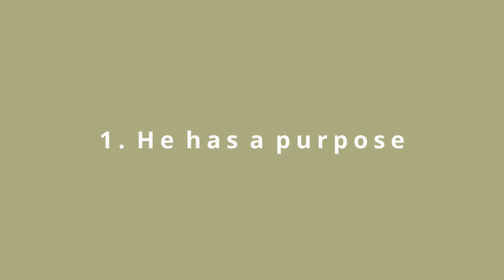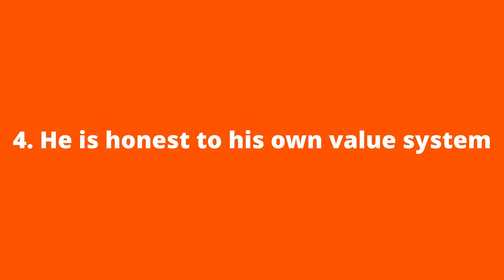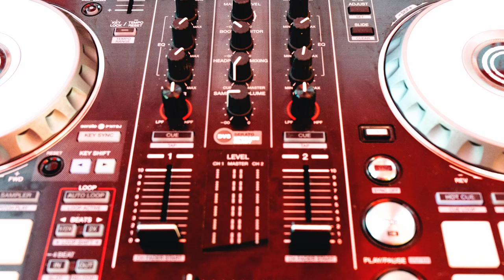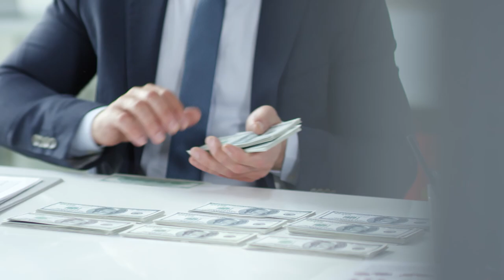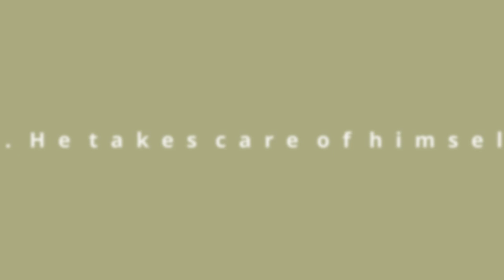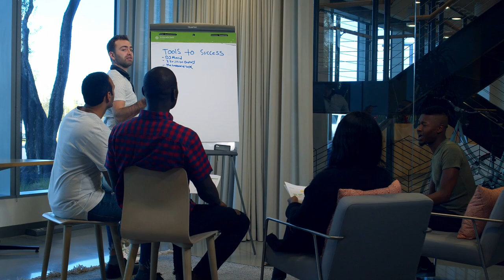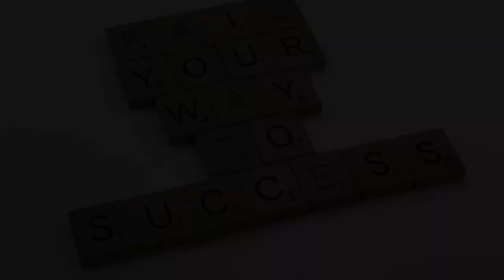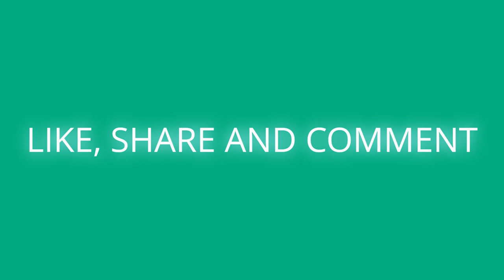Top 10 High Value Man Traits | How to Become a High Value Man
Top 10 High Value Man Traits | How to Become a High Value Man? What makes a high-quality man? It's an important question if you want to be one. What's more important is the answer to that question. By the end of this video, you'll know exactly what traits you need to develop in order to become a high-quality man.

Every single trait directly affects personality or, more or less indirectly, allows the individual to acquire important life assets such as status, resources, mates, or friends. We've prepared a list of 10 traits of a high-value man.

Timestamps:

00:00 Intro
00:43 1. He has a purpose
01:23 2. He has high self-esteem
01:49 3. He is assertive
02:42 4. He is honest to his own value system
03:39 5. He takes responsibility
04:54 6. He is emotionally intelligent
06:01 7. He takes care of himself
06:50 8. He generates his own self-esteem
07:44 9. He knows power dynamics
09:19 10. He has a growth mindset
10:59 Few words from us

Your weekly dose of high quality informational videos.